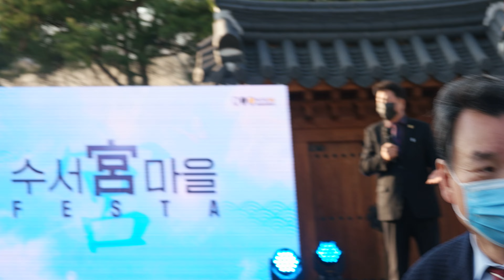궁마을행사3